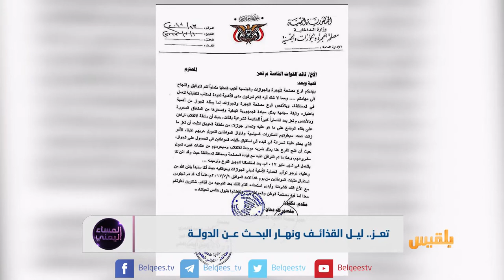المساء اليمني | مؤسسات الدولة في تعز.. الحضور والتعثر | تقديم: آسيا ثابت